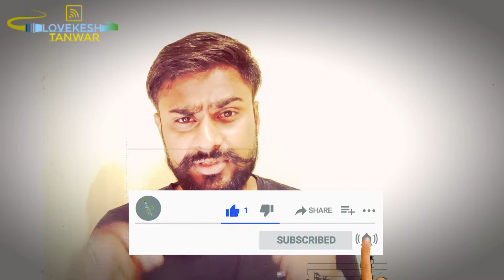Honor x20 leaks firstlook, price, specification, camera, launch date in india ?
is video me honor x20 ke bare me bataya gya hai for more information about honor x20 series watch this video

My Recommendations

Redmi Note 9
Redmi Note 9 Pro
Realme Narzo 30 Pro 5G
Realme X7
Oppo F19 Pro+ 5G
Mi 10i 5G
Oneplus Nord

My Gear